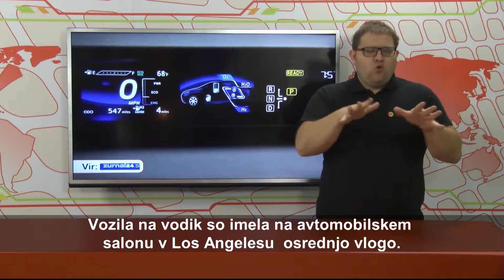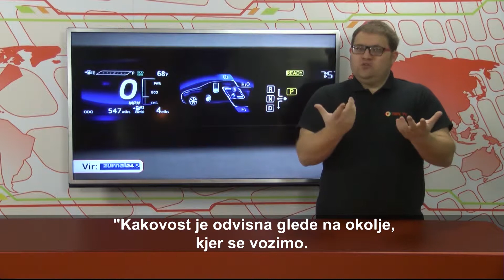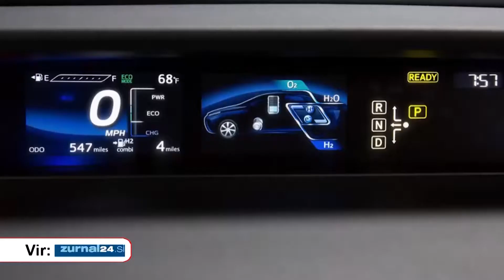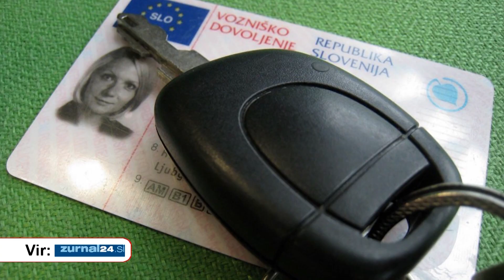AVTOMOTO - VID - 229.oddaja